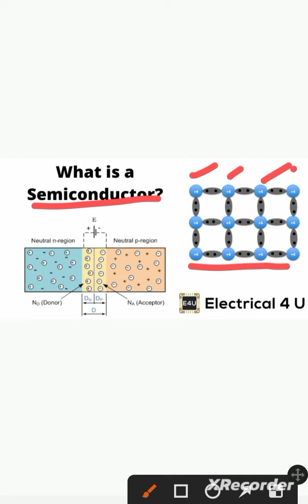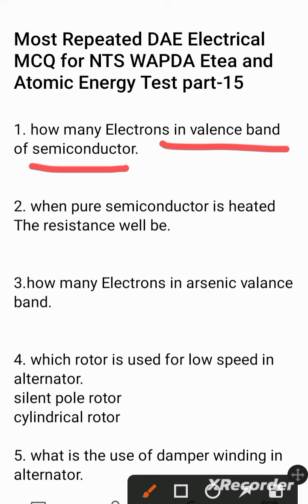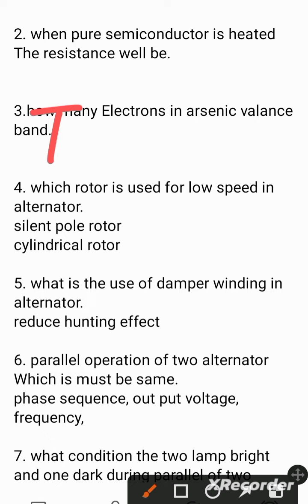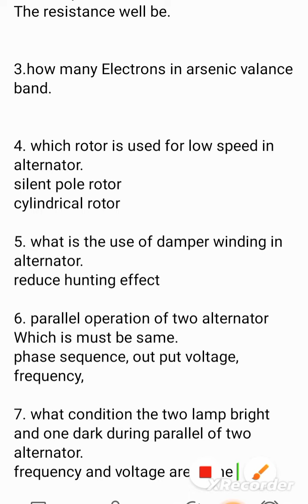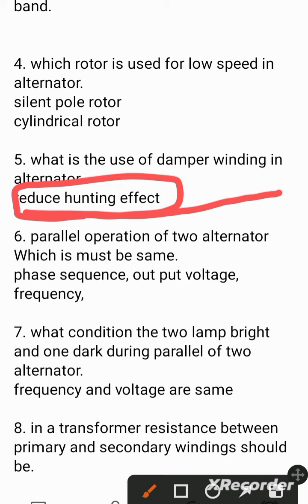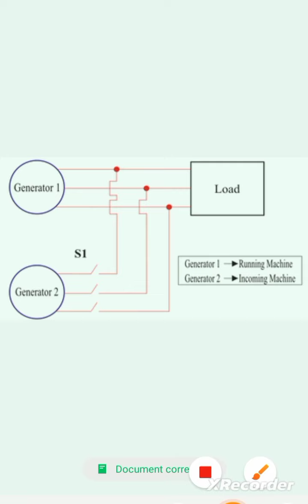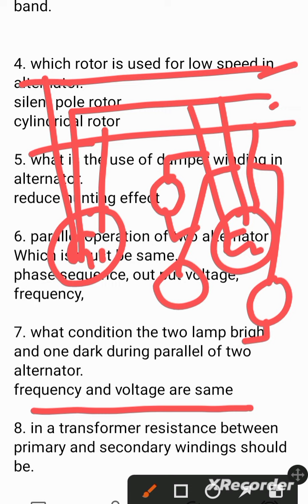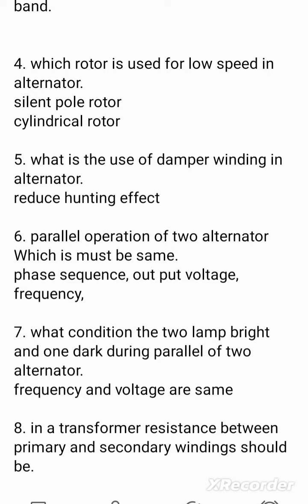DAE Electrical Most Repeated MCQ for NTS WAPDA Etea and Atomic Energy Test part-15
DAE Electrical MCQ

how many Electrons in valence band of semiconductor.

when pure semiconductor is heated The resistance well be.

how many Electrons in arsenic valance band.

which rotor is used for low speed in alternator.
silent pole rotor
cylindrical rotor

what is the use of damper winding in alternator.
reduce hunting effect

 parallel operation of two alternator Which is must be same.
phase sequence, out put voltage, frequency,

 what condition the two lamp bright and one dark during parallel of two alternator.
frequency and voltage are same

in a transformer resistance between primary and secondary windings should be.
channel for Electrical student. there are different type of Electrical Mcq for NTS Test, Etea Test, Atomic Energy Electrical Test, Ntdc, Wapda, and other sub engineer Electrical, Electrical technician, Electrician, Electric wire man, Electrical Supevisor, Electrical Forman Test. plz subscribe this channel. ssc je electrical mcqs,ssc je 2022 electrical mcq,electrical transformer mcq,ssc je electrical machine mcq,ssc je electrical mcq questions,basic electrical mcq for ssc je,electrical machine mcq for ssc je,ssc je electrical machines questions,electrical transformer mcq questions,ssc je electrical transformer,uppcl je electrical full course,uppcl je electrical crash course,electrical dc machines important questions,ssc je marathon electrical 2022 electrical engineering mcqs,basic electrical engineering mcqs,fundamentals of electrical engineering topics,mcqs on fundamentals of electrical engineering,fundamentals of electrical engineering mcqs pdf electrical mcqs pdf,nts electrical past papers,electrical mcqs by handa,bl theraja electrical technology mcqs,nts repeated questions,bl theraja basic electrical engineering pdf,nts past papers,most repeated nts mcqs electrical electronics,bl theraja,repeated,nts,bltheraja mcqs,nts mcqs,nts repeated mcqs
DAE Electrical MCQ
most Repeated Electrical MCQ
most Repeated Electrical MCQ for NTS
 most Repeated Electrical MCQ for Wapda
most Repeated Electrical MCQ for atomic energy
electrical MCQ for NTS Test
 electrical MCQ for atomic energy
 electrical MCQ for Wapda
electrical MCQ for competitive exam
 electrical MCQ in Hindi
line superintendent nts test preparation
 line superintendent past paper
 line superintendent Test
MCQ tech 1 electrical test
 mcq sub engineer electrical
 previous papers sub engineer electrical Mcq
Sub Engineer Electrical MCQ
Sub Engineer Electrical Previous papers
copper Electron configuration
electron configuration
Electron shells configuration
Electron shells and orbit explain
semiconductor
power formula electrical
power formula explain
power formula